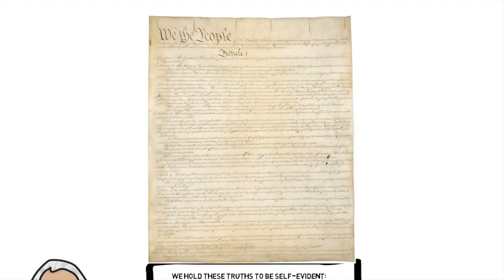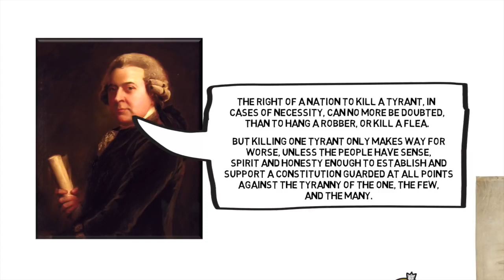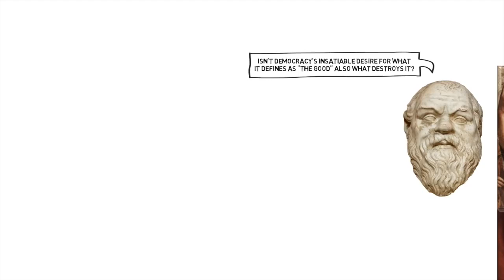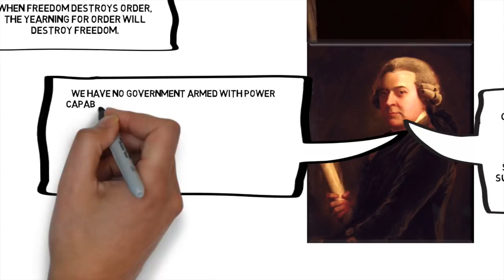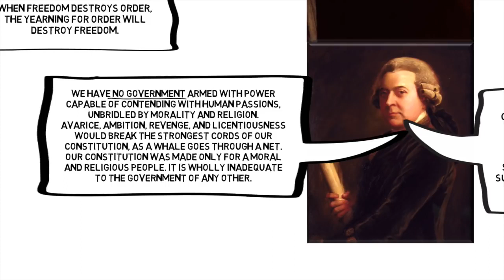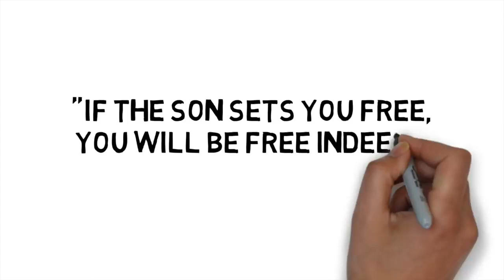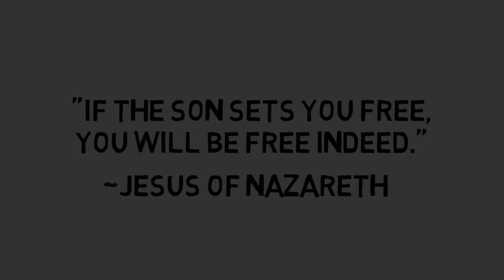DW00440 Why the United States Is a Christian Nation (David Wood)